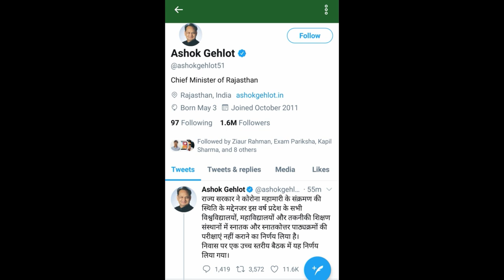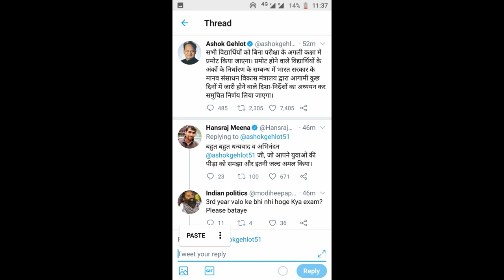RTU,BTU 2020 SEMESTER EXAM CANCELLED || CM ASHOK GEHLOT TWEET || MARKS ??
RTU BTU SEMESTER EXAM CANCELLED NEWS